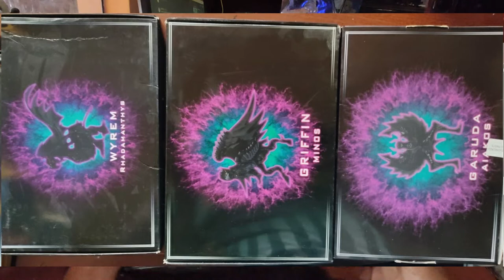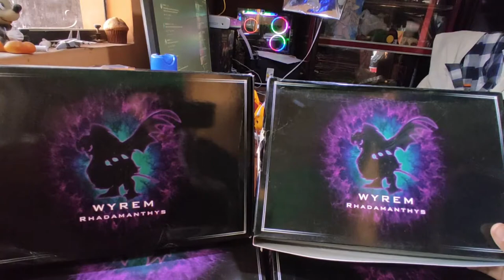Rhadamanthys de Wyvern myth cloth EX CSmodel( csmodel vs bandai)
uno de los 3 jueces del infierno Rhadamanthys de Wyvern modelo EX
 de la marca alternativa CSMODEL(marca china copia) una de las marcas que trata de competir ,dándonos  modelos de caballeros myth cloth ex a un buen precio